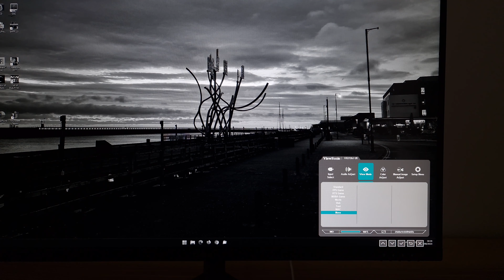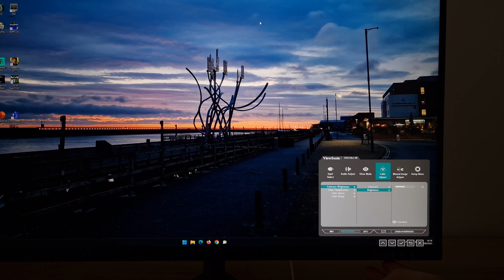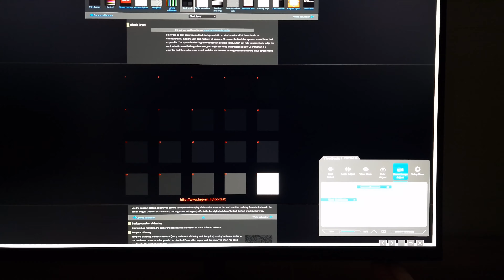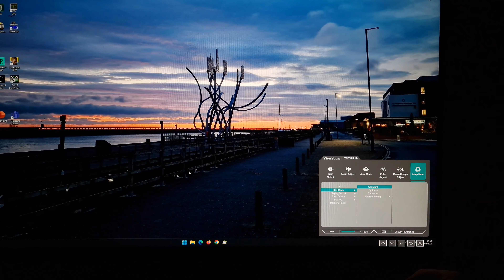ViewSonic OMNI VX2728J-2K Best Settings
A look at the best settings for the ViewSonic OMNI VX2728J-2K. Refer to the review and full OSD video for further analysis and information on supporting our work.

Best Settings (SDR): 0:00
Best Settings (HDR): 4:33